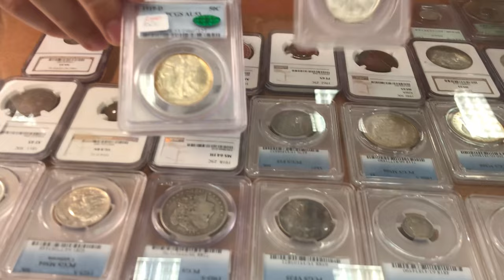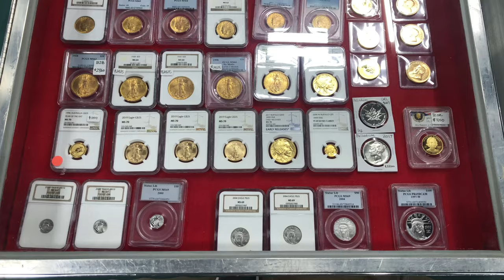You Don't Want To Miss This! (Tyler Coin Show)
David Holcomb (Show Organizer: 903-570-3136)